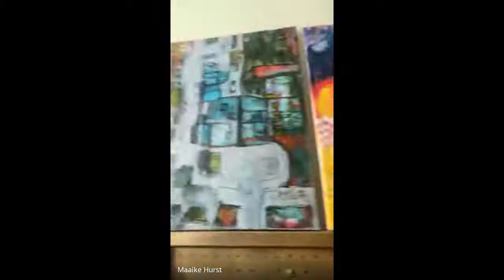GR15 DEI Grants We Love